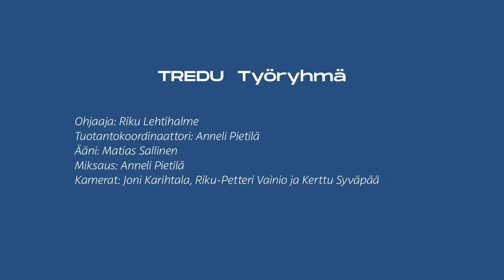UNM Tampere 2020: Concert #3 Resilient Waves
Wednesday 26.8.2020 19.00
G-Livelab Tampere

TampereRaw
TEMA Quartet
Antti Tolvi (performance)
Nora Elise Stemland (performance)
CMT MuTe/Alejandro Olarte & MuTe students

Gunnlaugur Björnsson (IS) – Bylur
Adele Kosman (SE) – If it were for me you'd piece me up
Saga Fagerström (SE) – Love Lies Bleeding
Frank Rizzo (FIN) – Archive
Nora Elise Stemland (NO) – Anti Statement
Áslaug Magnúsdóttir (IS) – love and desire
Anton Berglund (SE) – Studie av ljud och ljus

Live electronics & mixing Alejandro Olarte & MuTe students
Video stream Jaakko Salmijärvi & Tredu Mediapolis students
Sound CMT MuTe
Lights Jaakko Luoma
Production Heidi Hassinen